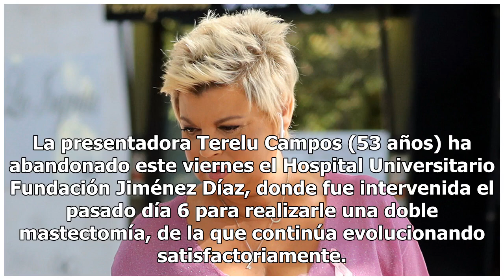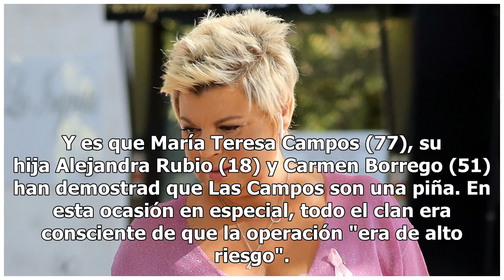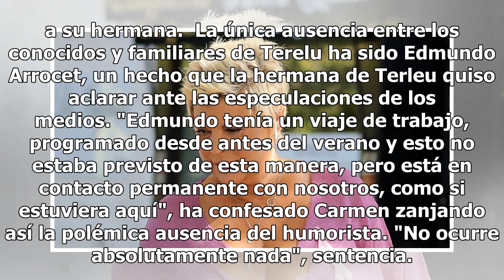Terelu Campos abandona el hospital tras su doble mastectomía